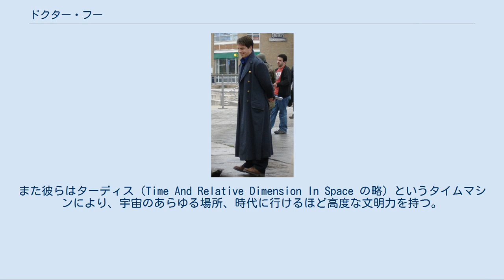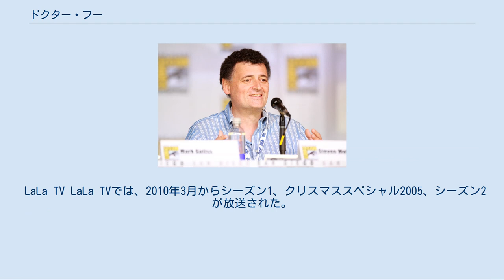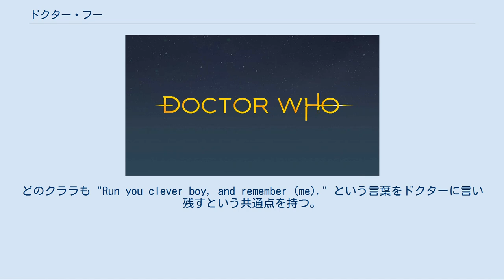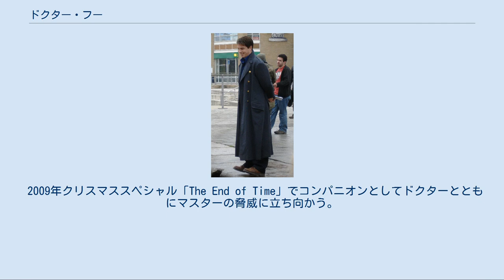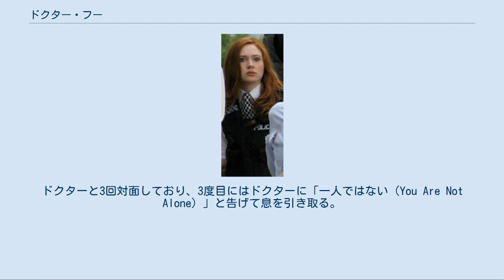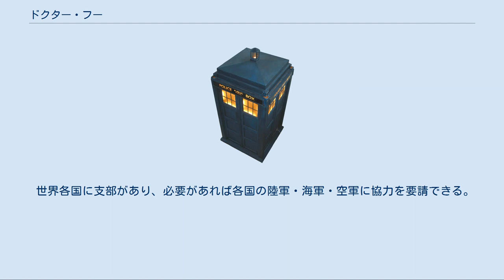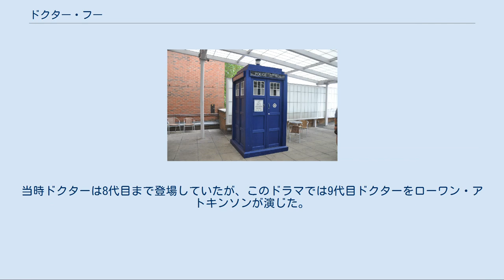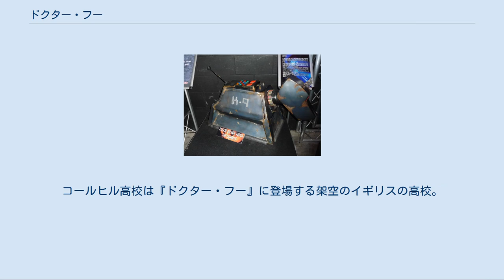ドクター・フー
『ドクター・フー』（Doctor Who）は、1963年からイギリスBBCで放映されている世界最長のSFテレビドラマシリーズである。
 基本的なストーリーとして一貫しているのは、主人公のドクターと呼ばれる異星人が地球人の仲間とともに時空を自由に行き来して、旅をする道中で遭遇する、地球や他の惑星で起こる理不尽な外敵侵略やタイムパラドックスなどを防ぐために奔走するという冒険物語である。
「ドクター」とは仮の名前で、本名は明かされていない（エピソードによっては、本名は地球語では発音できない、という趣旨の説明がされることもある）。
その背景はエピソードを重ねていくうちに徐々に明かされてゆく。
 1989年に一度終了したあと、1996年に単発の特別版を経て、2005年に新シリーズがスタートし、現在も放送されている。
当初は子供向け番組だったが、シリーズ長期化に伴ってその人気は不動のものとなり、イギリスのポップカルチャーに多大な影響を与えた番組となった。
ロン・グレイナー作曲によるオープニングテーマは放送開始のBBC Radiophonic Workshop制作バージョン以来、いくつかの別バージョンを経ながらも、一貫して同じ曲が使われている。
 愛好家には「フーヴィアン」という名称がある。
 ターディス ドクターはもともとギャリフレイという惑星に暮らすタイムロードという種族だった。
タイムロードは外見は人間と同じだが、心臓を2個持ち、体が重度の損害を受けた場合は少なくとも12回まで別の体に再生 (Regeneration) できる能力を持つ非常に長命な種である。
また彼らはターディス（Time And Relative Dimension In Space の略）というタイムマシンにより、宇宙のあらゆる場所、時代に行けるほど高度な文明力を持つ。
ただし、自分たちの高い技術を他種族に知られることを恐れて基本的には宇宙で起こる事件に関しては不干渉主義を貫いていた。
ドクターはそうした官僚主義的な状態に反発して、修理中のターディスを盗み出して出奔し、数々の冒険を重ねていくことになる。
 「ドクター・フーのエピソード一覧」を参照 番組開始時より1967年まで使用されたタイトルロゴ。
 1963年11月23日から放送開始。
1989年12月6日の放送をもって26年間続いたシリーズの幕を下ろした。
1話25分であるが、1985年のシーズン22のみ1話45分。
 ユニバーサルTVとBBCワールドワイドと20世紀フォックステレビジョンによって制作された。
アメリカSF・ファンタジー・ホラー映画アカデミーによる土星賞(Saturn Award) の1996年度最優秀テレビ映画賞 (BEST SINGLE TELEVISION PRESENTATION) を受賞した。
制作された当初はシリーズ化が計画されていたが、実現しなかった。
日本では字幕版VHSが販売されている。
 連続ドラマとしては16年ぶりとなる。
製作はBBCウェールズ。
9代目ドクターからのスタートとなり、宇宙を揺るがす大戦争タイム・ウォーによりタイムロードがダーレクとの相打ちで絶滅したと判明する。
 2005年から放送、1話約45分。
13話を1シーズンとして1年間に1シーズンずつ放送し2008年まで続いたが、10代目ドクターが11代目へと交代するにあたりスタッフを一新、全面リニューアルすることとなった。
新たな幕開けとなるシーズン5へ向けての充電期間として、2009年は4本のスペシャルのみが放送された。
 2010年のシーズン5からはラッセル・T・デイヴィスに代わってスティーヴン・モファットが制作総指揮を担い、11代目ドクターと12代目ドクターの時期を担当した。
2018年からは13代目ドクターのシリーズとなり、クリス・チブナルを製作総指揮にして再びスタッフが一新された。
 2005年 - 2009年[編集] マレイ・ゴールド プロデューサー - フィル・コリンソン 2010年 - 2017年[編集] スティーヴン・モファット 2018年 -[編集] BAFTA テレビ賞 (British Academy Television Awards) ヒューゴー賞 ナショナル・テレビジョン賞 (National Television Awards) TV Quick & TV Choice賞 ブロードキャスト・マガジン賞（Broadcast） BBC TV モーメント賞 スクリーム賞 SFX賞 本作の主人公。
惑星ガリ...